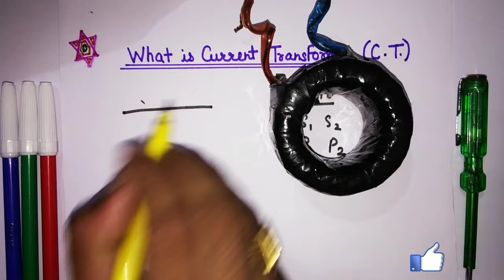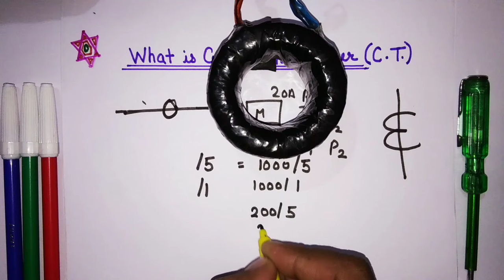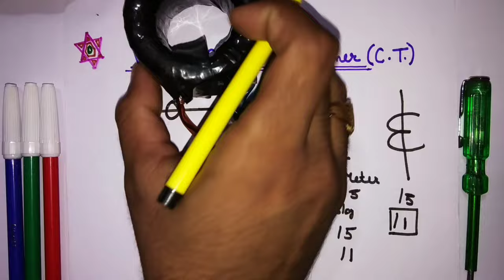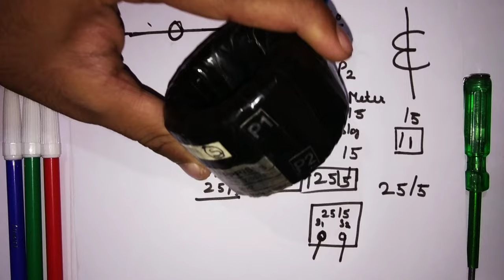What is current transformer in hindi | what is ct transformer | ct working principle | ct use hindi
What is current transformer in hindi | what is ct transformer | ct working principle in hindi | ct wire connection

What is current transformer in hindi - what is ct transformer - ct working principle in hindi - ct wire connection - electrical dost

Dosto Aaj Ki Is Video Me Maine Aapko current transformer connection and working Batane Ki Koshish Ki Hai Or Kuchh electrical tips jaise c.t., current transformer connection, how work current transformer, electrical wiring, why use ct transformer in hindi and Electrical interview questions answers Share Kiya Hai Ummeed Hai Aapko Ye Video Bahut Pasand Aayegi (hindi)

Queries Solved:
1) what is current transformer
2) ct current transformer
3) what is current transformer and how it works
4) current transformer connection
5) ct pt transformer in hindi
6) current transformer working principle
7) electrical video in hindi
8) electrician